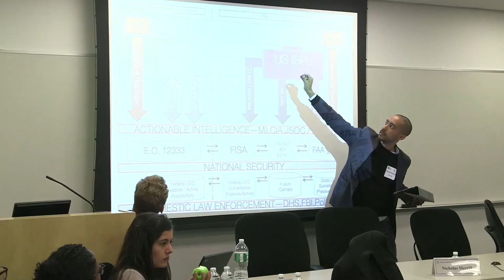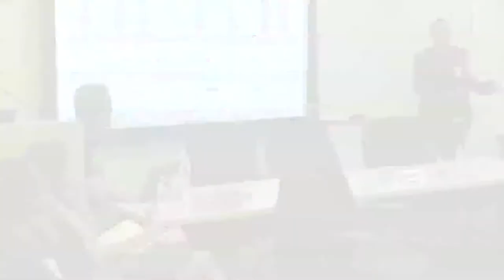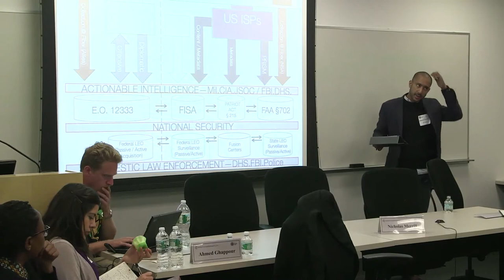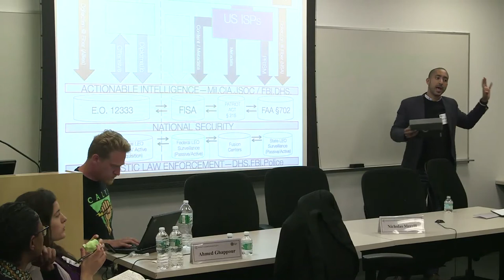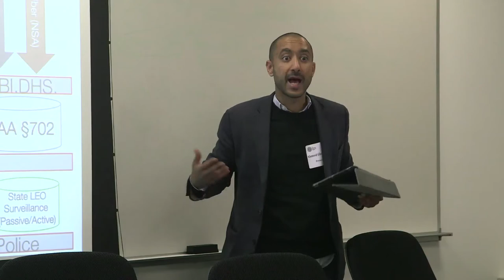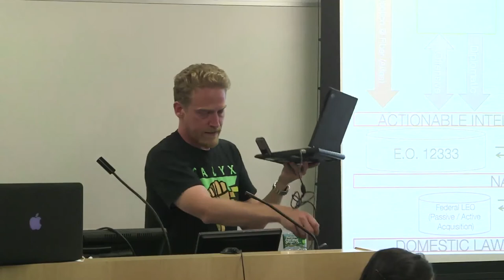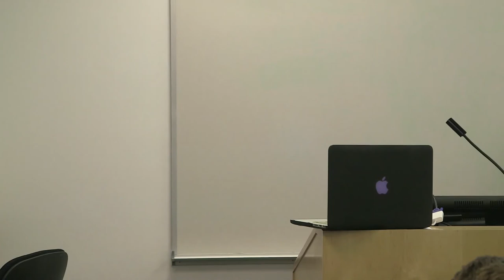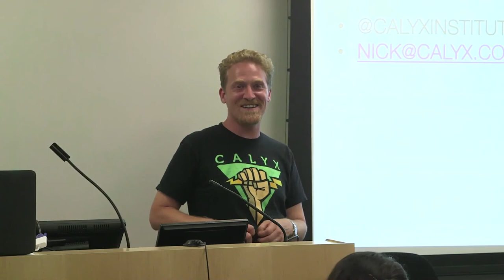Understanding the New Terrain of the Internet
The countermeasures utilized by the United States against “national security threats" have constructed a legal and structural framework for a “preventative" paradigm of security that is dependent on mass surveillance capabilities. The consequences range from community profiling, to initiation of law enforcement investigations on the basis of protected speech (such as religious practice or political dissent), to the targeting killing of individuals that do not pose an instant harm to the United States. During this workshop, experts will discuss the rise of the modern surveillance state and what it means for activists and movement lawyers.  Drawing on experience in law, technology and activism, the panelists will discuss practical steps that can be taken to protect yourself (and your clients, witnesses and allies) when it comes to mass surveillance, and offer a framework for thinking about privacy on the Internet.

-Ahmed Ghappour, Visiting Assistant Professor and Director of the Liberty, Security, & Technology Clinic, UC Hastings College of the Law
-Nicholas Merrill, Executive Director, The Calyx Institute
-Jacob Appelbaum, Founder, Tor Project